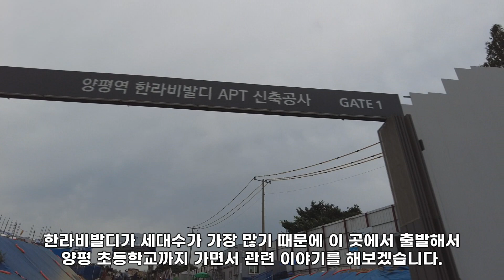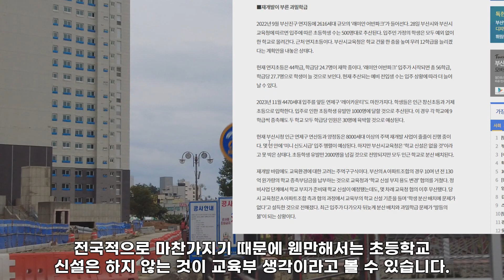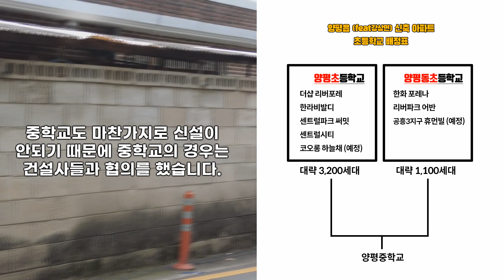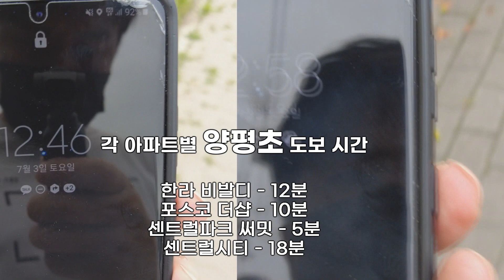우리 아이 어느학교로 갈까? 양평 신축 아파트별 초등학교 배정 알려드립니다. / 학교 신설이 안되는 이유? / 양평초등학교 / 양평동초등학교 / 양평중학교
양평에 신축 아파트가 많이 들어오고 있지만 초등학교는 신설이 아닌 증축으로 결론이 났습니다. 교육부는 워낙 보수적이기 때문에 신설은 사실상 어려워보입니다. 아파트 공급 계획때 초등학교 신설 계획도 잘 추진했다면 지금 신설 되었을 수도 있지만 지금 상황에서는 어려워보입니다.